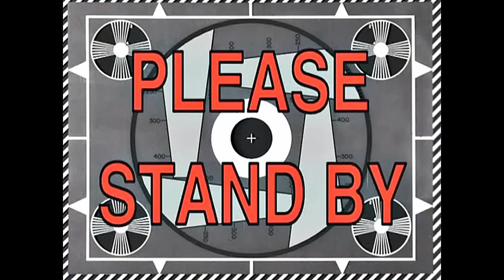CÓMICS DE HAZBIN HOTEL - T1: RECOPILACIÓN #2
IMPORTANTE, LEEME
CLIPS Y VIDEOS UTILIZADOS EN EL SIGUIENTE ORDEN: